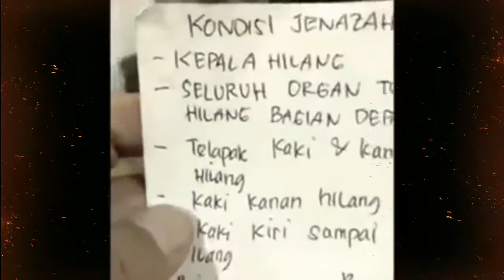HOTMAN PARIS | KASUS BALITA DITEMUKAN MENINGGAL TANPA KEPALA DAN ORGAN TUBUH DI SAMARINDA-DIDIK DH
Assalammu'alaikum.

Hotman Paris Menghimbau Kepada Kapolsek Samarinda Ulu Dan Kapolres Samarinda Kalimantan Timur Pada Tanggal 15 Februari 2020 Sehubungan Dengan Kasus Ditemukannya Balita Berinisial YF (4 Th) Dalam Keadaan Meninggal Tanpa Kepala Serta Hilangnya Sebagian Besar Organ Tubuhnya Pada Tanggal 08 Desember 2019 Yang Mana Menurut Orang Tua Korban Sampai Saat Ini Hanya Dikategorikan Sebagai Kasus Kelalaian Semata Sehingga Kedua Orang Tua Korban Meminta Bantuan Pengacara Ternama Dengan Mendatangi Langsung Ke Kantor Pengacara HOTMAN PARIS Untuk Membantu Penyelidikan Kasus Yang Menimpa Anaknya Yang Menurut Hotman Paris Ada Dugaan Penculikan Anak Yang Berhubungan Dengan Jual Beli Organ Tubuh Karena Balita YF (4 Th) Ditemukan Dalam Kondisi Tanpa Kepala Serta Hilangnya Hampir Sebagian Besar Organ Tubuhnya.

Semoga Channel Youtube Saya Bermanfaat bagi semua Pemirsa dimanapun berada dan Mohon Kritik serta Saran Yang Membangun agar Channel Youtube Saya ini Dapat Berkembang dengan Baik.

Sumber Berita Dan Video : TRIBUN NEWS

Terima Kasih.